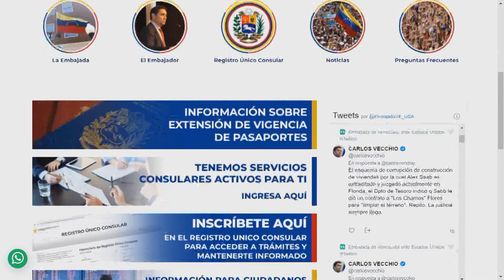Ayuda GRATUITA para aplicar al TPS | Dígalo Aquí | EVTV | 10/21/2021 Seg 4